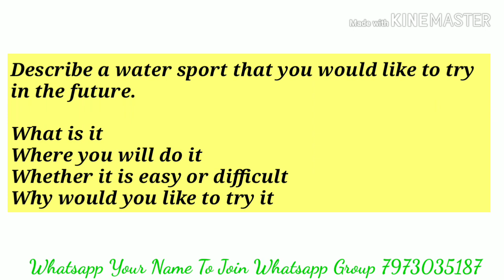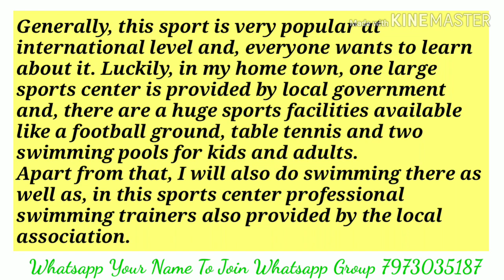Describe A Water Sport That You Would Like To Try In The Future